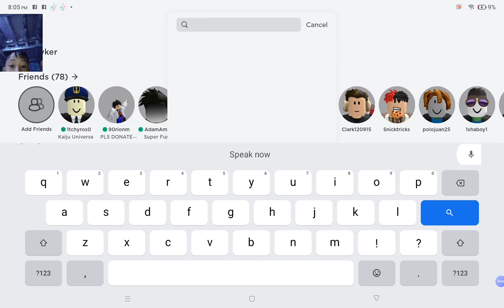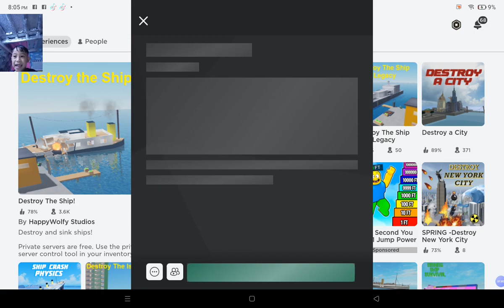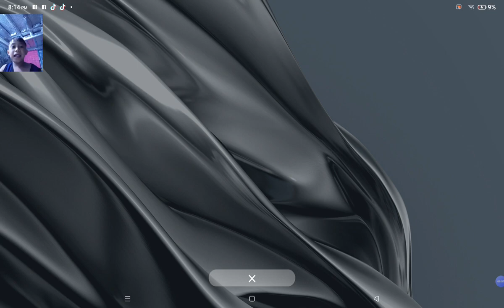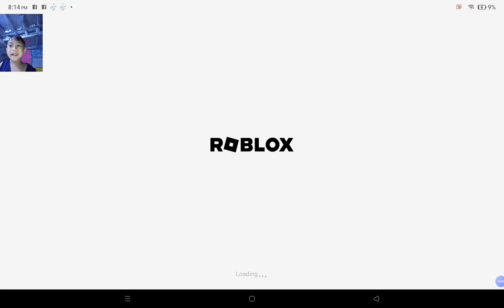Roblox destroy the ship